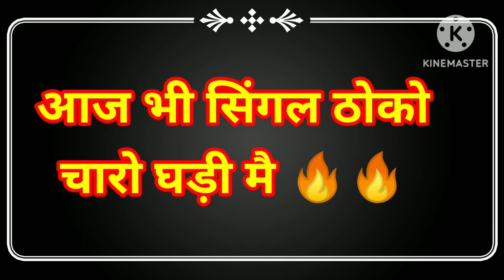11_दिसंबर _2023( 11_दिसंबर ) _SPECIAL_HURUP_TRICK_हरूपट्रिक SINGLE HURUP@ENGINEER BAa